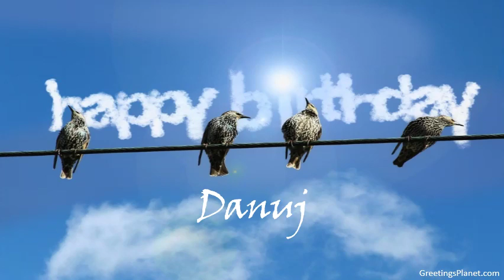Happy Birthday to Danuj